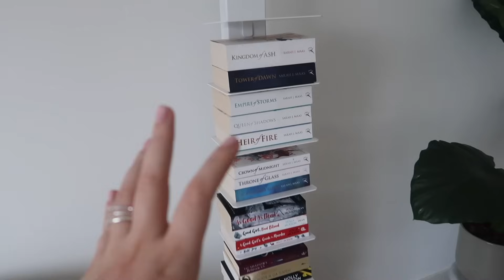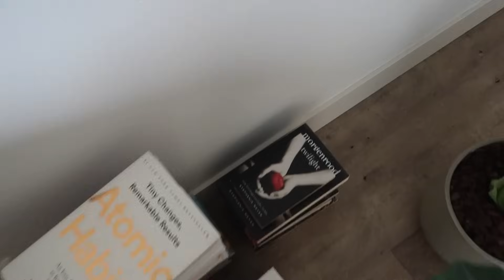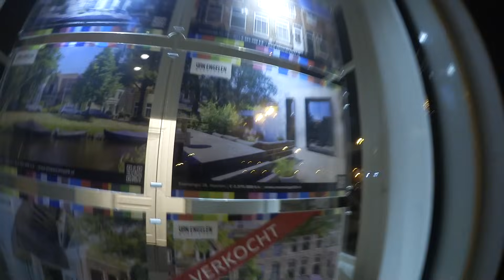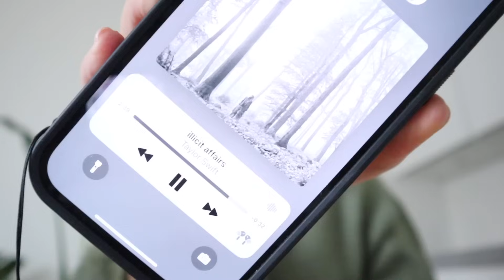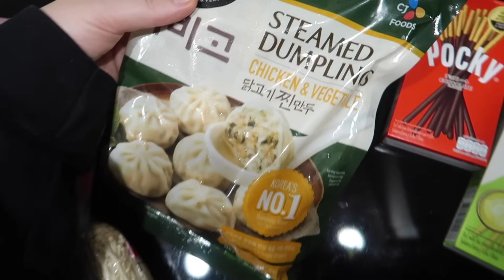self care, oriental shoplog, warmtekussen tip + boeken organizen 🎀 weekvlog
tijdens deze weekvlog ligt de focus (hoognodig) op self care, ik doe een oriental shoplog, deel een tip voor een warmtekussen en ga mijn boeken organizen!
→ krijg 50% korting op je eerste maand bij parfumado met mijn code ALLABOUTLEONIE50 *ad

🪩 links / producten

🔗 socials

🔦 info

ik film binnenshuis meestal met de canon m50 mark II + een rode videomicro microfoon, buitenshuis met de canon g7x mark II
mijn video's bewerk ik in final cut pro

💌 about meee

ik ben leonie (26 jaar) en ik vind het ontzettend leuk om video's te maken. elke dinsdag vind je hier een weekvlog en soms op vrijdag een andere video waarin ik bijvoorbeeld kringloop, recepten test of boeken lees. je kan je abonneren op mijn kanaal, zodat deze video's altijd in je abonnementenbox terecht komen. liefs!